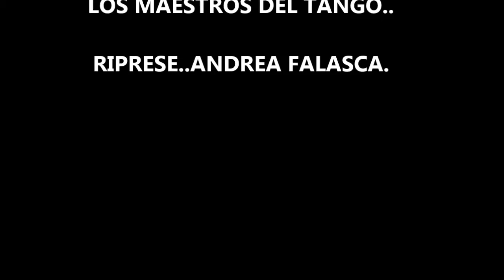OSCAR BENAVIDEZ..CUMPARSITA MATOS RODRIGUEZ.VERSOS CELEDONIO FLORES,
OSCAR BENAVIDEZ